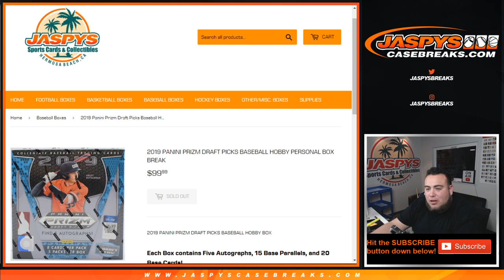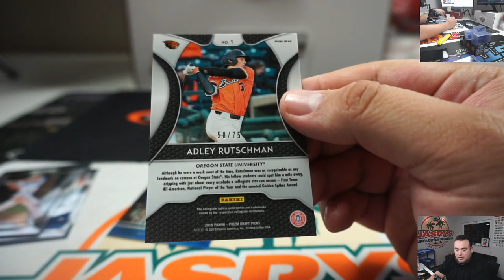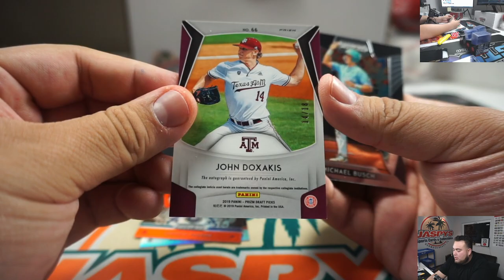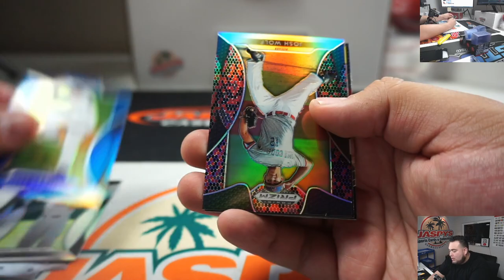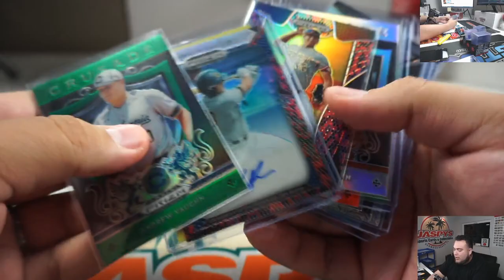SUN. 2/16 - 2019 Panini Prizm Draft Picks Baseball Hobby Personal Box Break (JOHNNY) jaspys.com